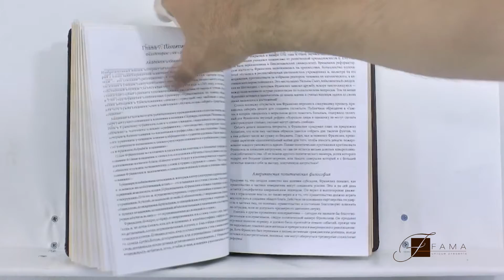Подарочная книга «Бенджамин Франклин. Биография»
Подарочная книга «Бенджамин Франклин. Биография» - это прекрасный презент для людей, которые интересуются историей и биографиями выдающихся личностей.
Эта книга результат кропотливой работы талантливых украинских мастеров. Для ее создания использовались только самые качественные натуральные материалы. Обложка книги выполнена по авторской технике из натуральной кожи теленка «Marrone», которая была привезена из Италии с известной фабрики «Carisma».